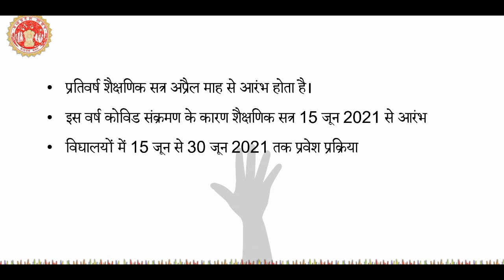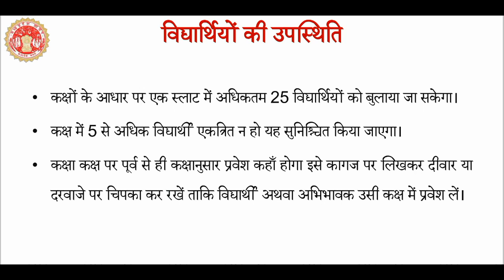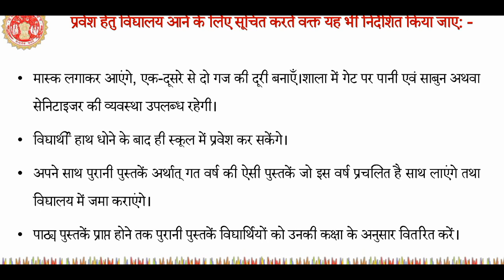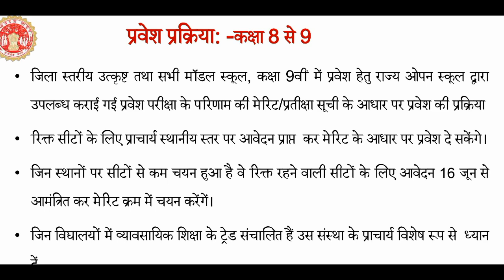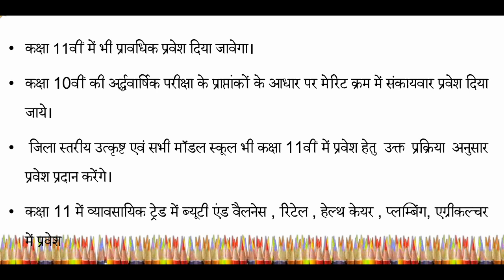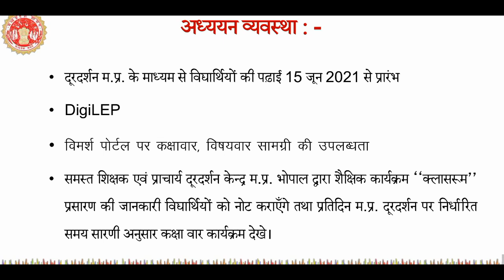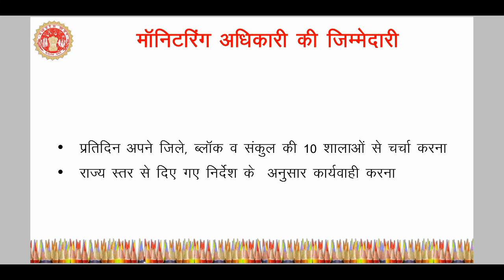Govt School Class 9 to 12 admission start 2021-22 School Education Dept M.P. | Admission Guildline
Namaskar Dosto!
Video me aap sabhi janenge Govt School full Admission Guildline, Admission Procedure 2021-22, online and Digilep classed  and Everything about Ncert book change class 10th and 12th. Must watch this video till end.